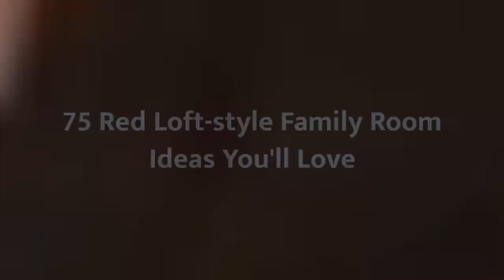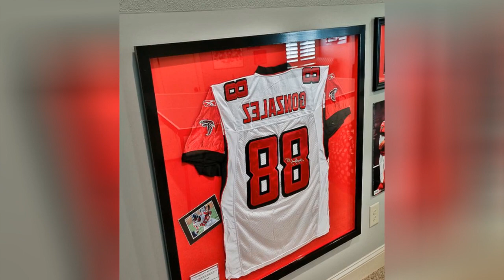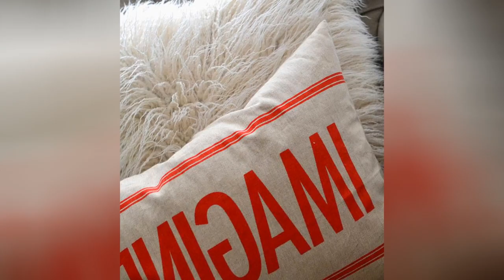75 Red Loft-style Family Room Design Ideas You'll Love ✅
0:00:00 - Intro
0:00:12 - Red Loft-style Family Room Design Ideas You'll Love: Inspirations 1 to 25
0:01:30 - Red Loft-style Family Room Design Ideas You'll Love: Inspirations 26 to 50
0:02:59 - Red Loft-style Family Room Design Ideas You'll Love: Inspirations 51 to 75